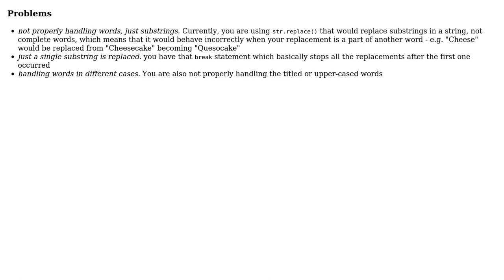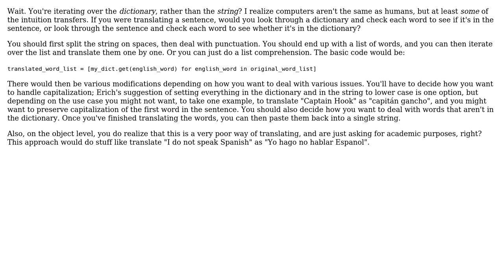Replacing English words in a string with their Spanish equivalents by dictionary lookup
Code Review: Replacing English words in a string with their Spanish equivalents by dictionary lookup

With thanks & praise to God, and with thanks to the many people who have made this project possible! | Content (except music & images) licensed under CC BY-SA | Music | Images & others | With thanks to user Erich user Dan user alecxe user Acccumulation user 200_success and the Stack Exchange Network Trademarks are property of their respective owners. You are responsible for your own actions.